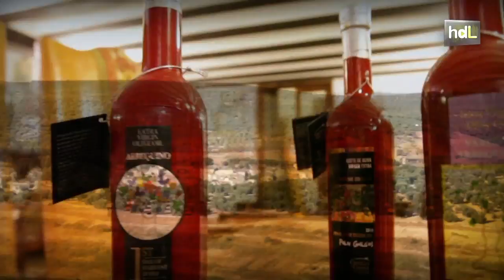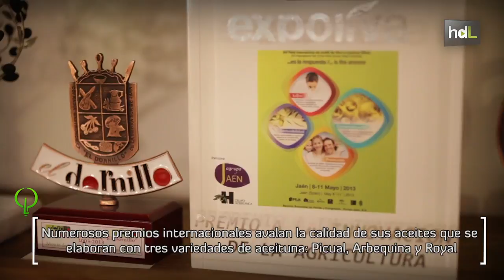HDL Francisco Vañó, exportando la excelencia del aceite de oliva de la mano de la innovación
El aceite de Castillo de Canena, en Jaén, ha logrado posicionarse entre los 20 mejores aceites de oliva virgen del mundo. Francisco Vañó es el gerente y uno de los fundadores de esta empresa que ha conseguido alcanzar esta posición en sólo 10 años. La mayoría de sus ventas están en el exterior ya que un 85% de la producción de este aceite jiennense es exportado.